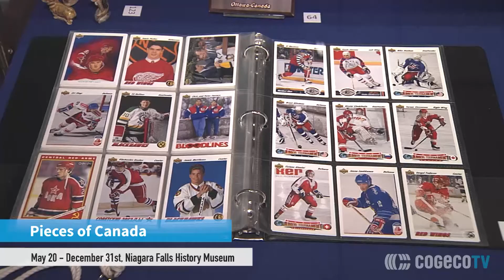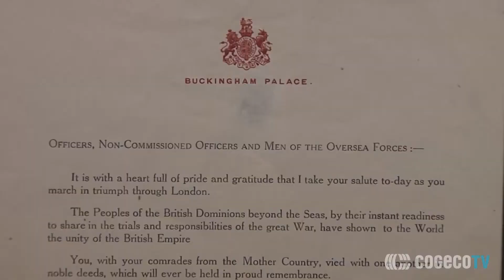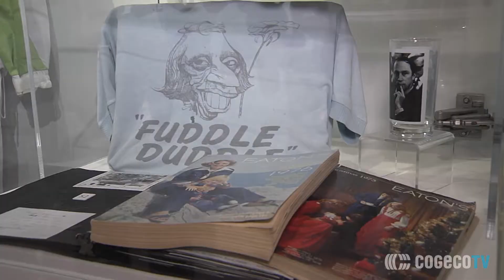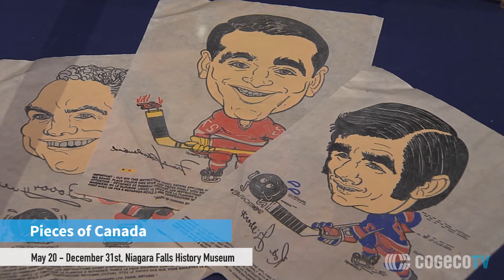Pieces of Canada Exhibit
The Niagara Falls History Museum is proud to present their newest exhibit, Pieces of Canada - 150 pieces, 150 stories. Lori Taraba brings you this story.